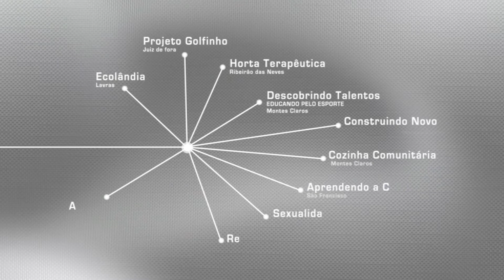BOAS PRÁTICAS 2009 SEDS MG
Video Institucional - Prêmio qualidade da atuação do sistema de defesa social Minas Gerais 2009